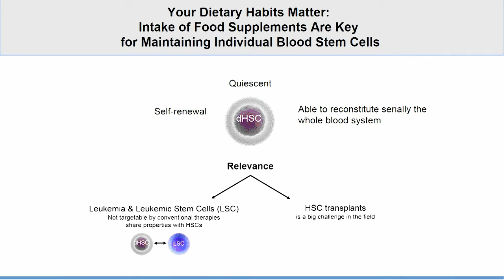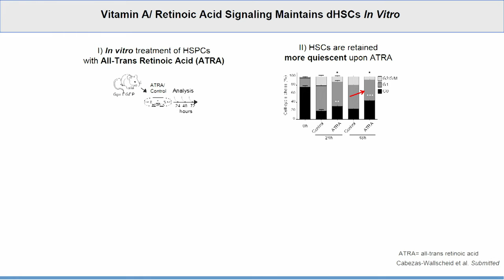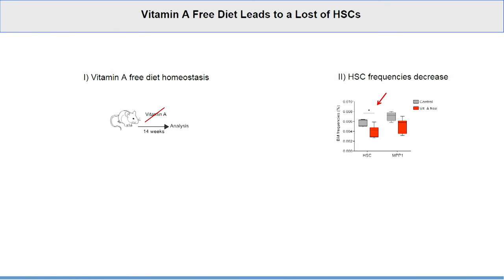Nina Cabezas Wallscheid, HI-STEM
Your Dietary Habits Matter: Intake of Food Supplements Are Key for Maintaining Single Blood Stem Cells